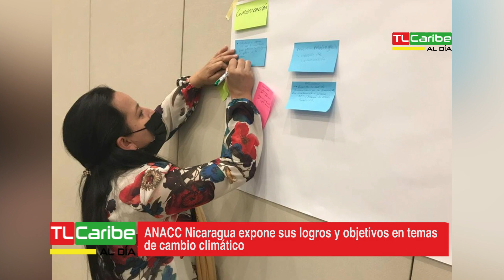ANACC Nicaragua da a conocer sus logros y objetivos en temas de cambio climático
Infórmate con nosotros del acontecer en el Caribe Sur de Nicaragua, con TLCaribe y La Costeñísima TV.